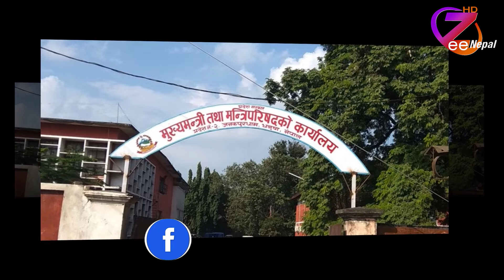मधेस प्रदेशभर सार्वजनिक विदा ll ZeeNepal HD TV